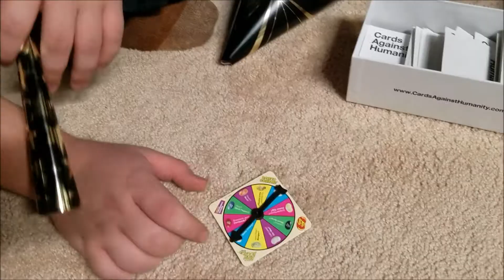Beanboozled 2018 (New Years 2017-18)- Vlog 17